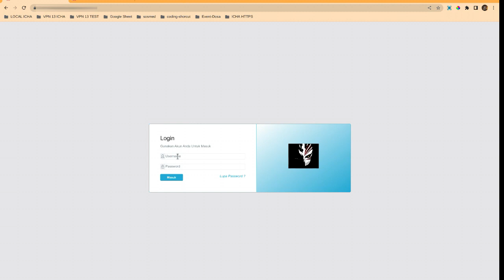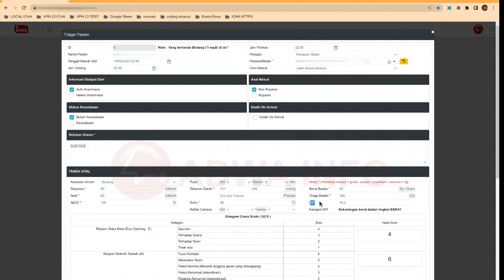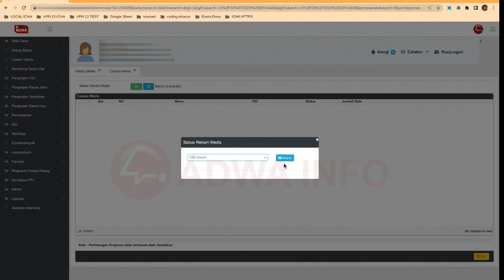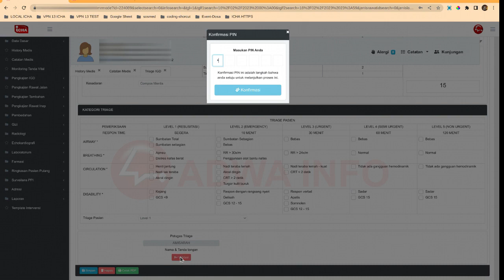Update Menu Triage EMR Electronic Medical Record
Dalam hal ini SIMRS ICHA-EMR selalu mengembangkan hal-hal yang baru contohnya fitur-fitur terbaru dan update menu-menu yang dimana ada tools baru kami selalu up to date dengan hal ini. Untuk mempermudah pelayanan Rumah Sakit anda.